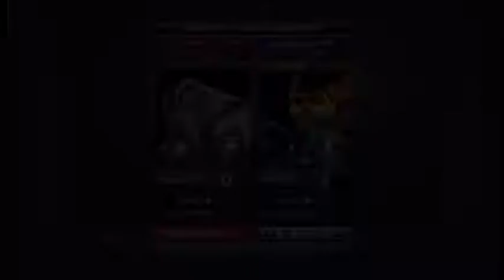dabuz vs. Renegade TX2000 PT.3 (casuals)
Online high level casual matches.

Visit Allstararena.com for a competitive PSABR website.